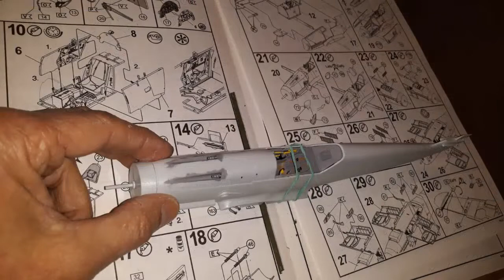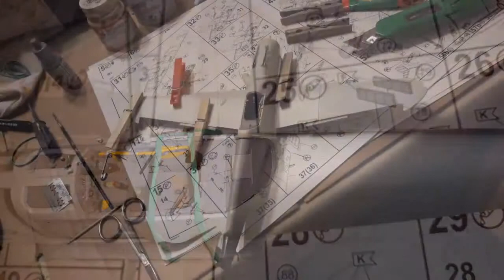MESSERSCHMITT BF 109 G 6 ESCALA 1 32 REVELL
Maqueta escala 1/32 de Revell del caza alemán por excelencia, el temido Messerschmit BF109 G-6